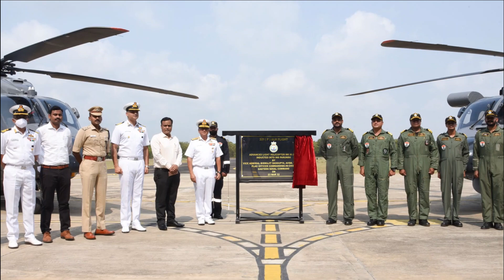2 ALH Dhruv MK-3 Inducted In Indian Naval Aviation | 22 ALH Dhruv MK-3 inducted In Last 1Year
2 ALH Dhruv MK-III inducted into ICG

Indian Navy has recently inducted 2 ALH MK-III. The deployment of ALH will further enhance and strengthen the maritime surveillance of Indian Navy over Gulf of Mannar, Palk Bay and Comorin Region. Not sure if you have noticed the pattern over the last one year but Navy and Coast Guard are steadily inducting the ALH Dhruv MK-III one after another. Last month, on 22nd February we have reported the induction of 2 ALH Dhruv MKII by coast guard and exactly after one month on 23rd March Indian navy has inducted 2 ALH Dhruv MKIII.

HAL’s Impressive delivery rate

The whole process if Induction of ALH MK-III started from March 2017 when HAL had received an order for 32 ALH MK-III for Indian Navy and Indian Coast Guard to replace their aging fleet of helicopters with new improved version of ALH Dhruv equipped with Shakti-1H engines, new electronic warfare (EW) suite and warning systems, automatic chaff and flare dispensers, and improved vibration control system.

The first 2-ALH Dhruv was delivered to Indian coast guard back in February 2021. And till date ICG has received 10 out of 16 ALH Dhruv MK-III. At the same time Indian Navy has received 12 out 16 helicopters order by Indian Navy.

So, if we look from February 2021, HAL has till date delivered 22 ALH Dhruv MKIII helicopters which is an impressive delivery rate and with this pace they would be able to complete the order of remaining 10 ALH Dhruv MKIII in just 5 months, completing the order of 32 helicopters. My analysis says all the helicopters will delivered to Navy and Coast guard by August or Max by October.

About ALH MK-III

ALH MK-III is more capable and versatile rotor craft equipped with state-of-the-art surveillance, communication, safety and survival equipment. It is a World class helicopter in 5.5 tonne category. It has very good high-altitude performance operating at altitudes over 6 km. ALH comes up with excellent manoeuvrability, user friendly control, low vibration and noise level, high speed, efficient lift which makes it superior among the contemporary helicopters. ALH has logged close to 3,000,000 cumulative flight hours and has proven its merit in versatile operations. It is fitted with a state-of-the-art glass cockpit and the cockpit section of the fuselage is of Kevlar and carbon-fibre construction; it is also fitted with crumple zones and crashworthy seats.